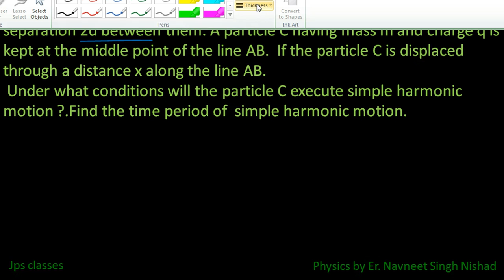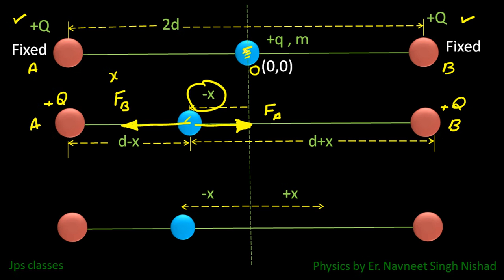Electrostatics Numerical for IITJEE 01I Electrostatics I Charge oscillation in Electrostatics